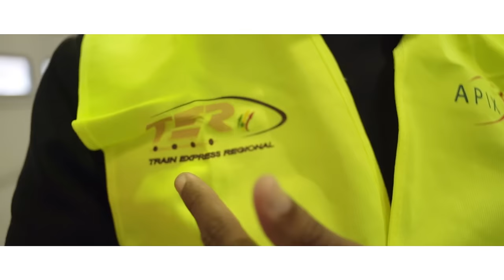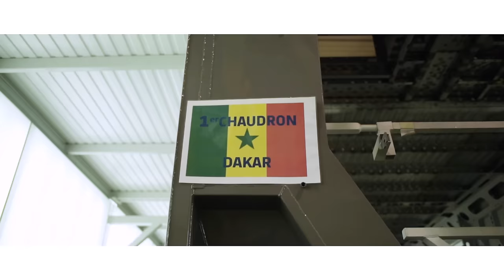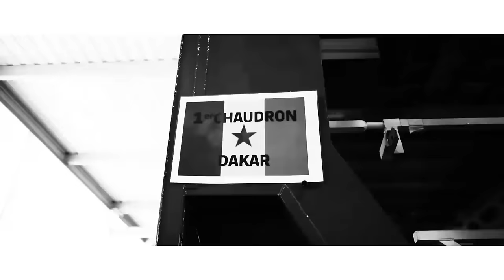PAPE DIOUF- TER (Video Officelle )